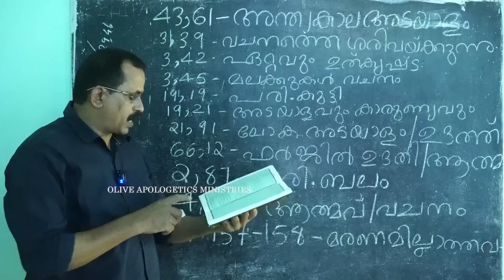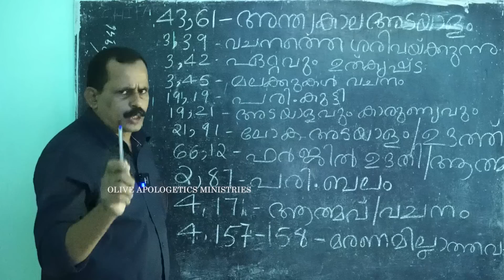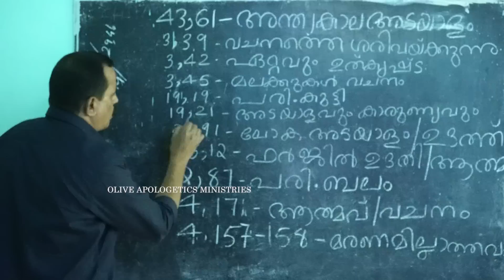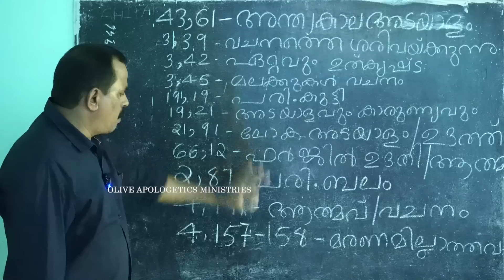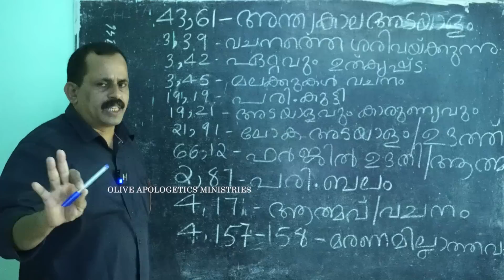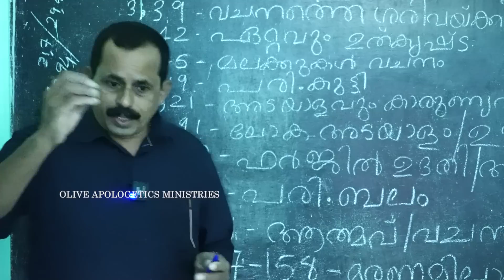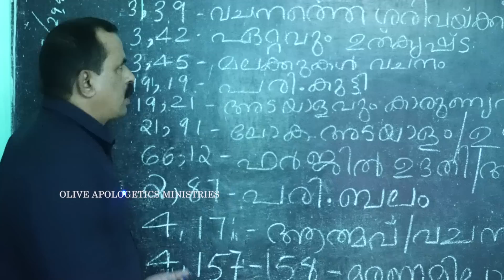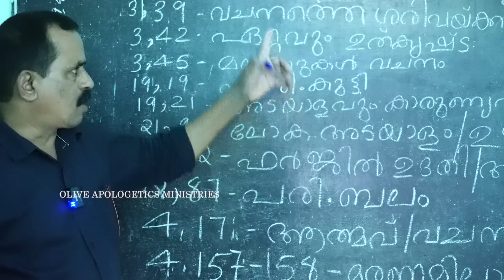latest on Zakir Naik and Islam Christian debate . |MM JERALD APOLOGETIC VIDEOS